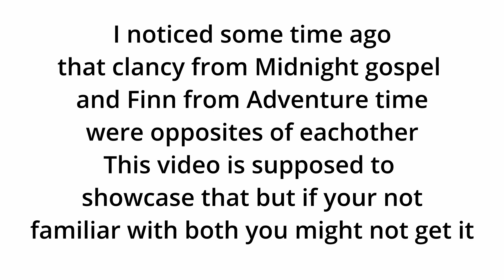Clancy & Finn are total opposites